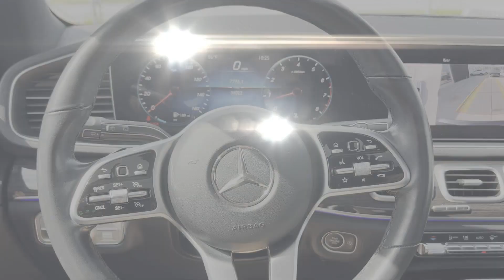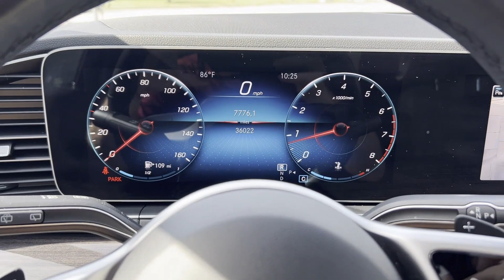2021 Mercedes-Benz GLE GLE 350 St. Clair Shores, Detroit, Warren, Southfield, Sterling Heights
Mercedes-Benz of St. Clair Shores is located at 20200 E 9 Mile Rd, St Clair Shores, MI 48080. We are your top choice when it comes to New and Pre-Owned Mercedes-Benz vehicles in St. Clair Shores, Detroit, Warren, Southfield, Sterling Heights, Michigan.

2021 Mercedes-Benz GLE GLE 350 Video

All our Pre-Owned vehicles must go through a strict evaluation and meet our premium manufacturing standards to earn the Certified title. For more information on our Certified Pre-Owned Mercedes-Benz inventory, visit our

To schedule a test drive in this 2021 Mercedes-Benz GLE GLE 350, call us at or stop by our showroom located at 20200 E 9 Mile Rd, St Clair Shores, MI 48080.

This 2021 Mercedes-Benz GLE GLE 350 4JGFB4KB9MA328698 is full of phenomenal features such as:

Thank you for considering Mercedes-Benz of St. Clair Shores as your premier Michigan Mercedes-Benz dealer. We look forward to helping you with all your Pre-Owned car needs!